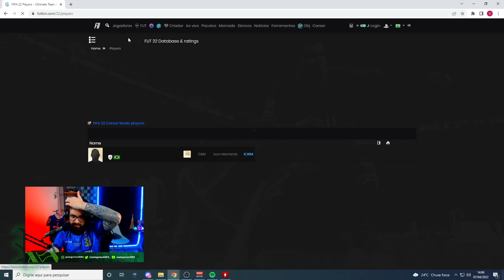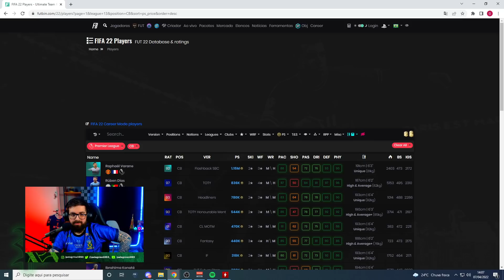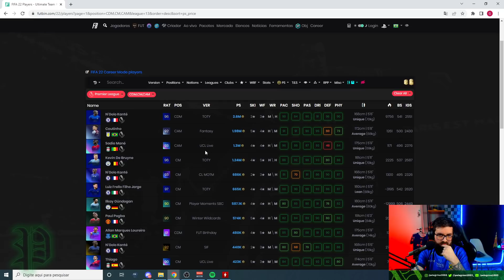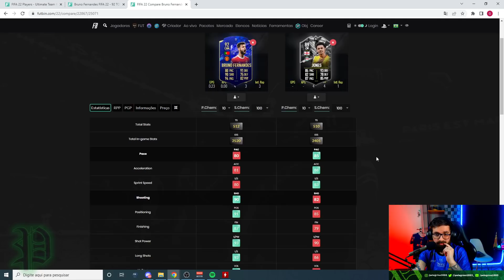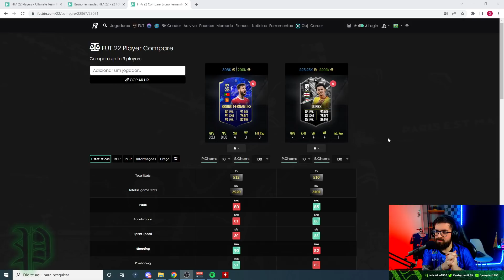MUITO BARATOS!! VALE A PENA!! CURTIS JONES 89 E LAPORTE SHOWDOWN!! - FIFA 22 Ultimate Team